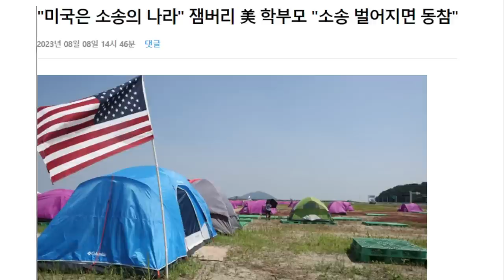미국 잼버리 집단소송 움직임 - 이상연 미주 특파원 [특별인터뷰]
5만원 (시사회 티켓 2매 + 포토 제작 에세이집)

 △ 월~금 오전 6시 30분 :  류효상의 〈신통알〉
 △ 월~금 오전 8시 :  유용화의 〈뉴스코멘터리〉
 △ 월,수,금 오후 1시 :  박예슬의 〈톡터뷰〉
 △ 월요일 오후 4시 :  백은종 양희삼 안진걸의 〈퇴진속으로〉
 △ 화,목 오후 1시 :  백현빈의 〈정면돌파〉
 △ 화요일 오후 5시 :  백은종 정대택의 〈응징의 부활〉
 △ 수요일 오후 3시 :  김태형 백자의 〈ㅆㄷㄱ (싸다구)〉
 △ 수요일 오후 7시 :  오현정, 이경, 이은영의 〈엄마정치〉
 △ 목요일 오후 2시 :  조병현 교장의 〈단재학당〉
 △ 목요일 오후 3시 :  김맹구와 〈선을 넘는 사람들〉
 △ 목요일 오후 5시 :  인권연대 오창익의 〈오다방〉
 △ 금요일 오후 6시 : 김맹구, 박예슬의 〈촛불같은 사람들〉
 △ 토요일 오전 11시 :  남태우, 박진영, 윤선희의 〈체 게바라의 노래〉
 △ 일요일 오전 11시 :  남태우의 〈민폐투어〉